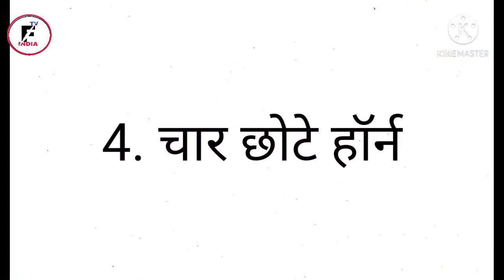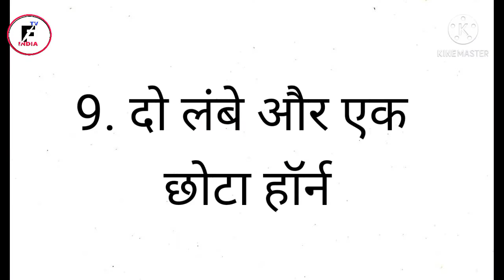ट्रैन में अलग-अलग तरह से बजने वाले हॉर्न का क्या मतलब होता है?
Disclamer:-